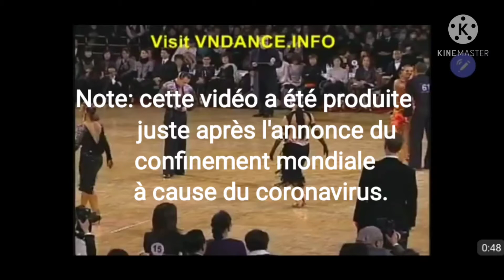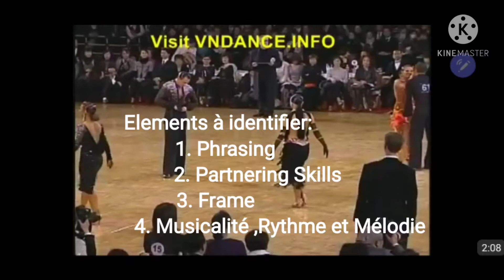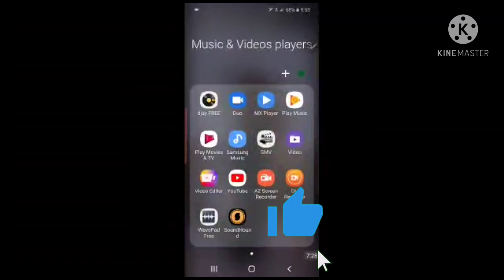Compétieurs: Phrasing, Frame, Partnering Skills, Musicality, Rhythm and Melody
Ici une leçon tirée d'une video de compétitions où vous pouvez réviser les notions de confidence du Compétieurs, Phrasing, Frame, Partnering Skills, Musicality, Rhythm and Melody

Notez que j'ai créé cette vidéo juste au debut de l'annonce du coronavirus comme pandemie mondiale et conséquement le confinement mondiale. Si vous regardez cette vidéo et n'êtes pas intéressé à faire des compétitions alors je vous prie de la partager à quelqu'un qui l'est.. Merci
Rodrigue Fils Edouard